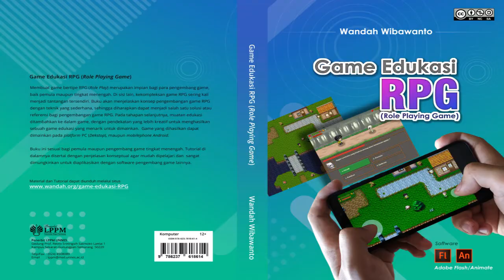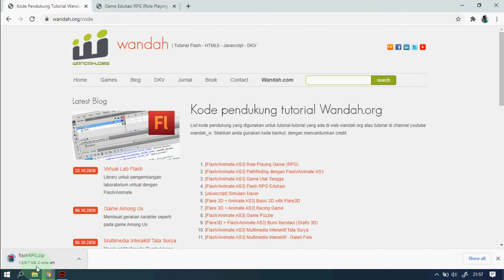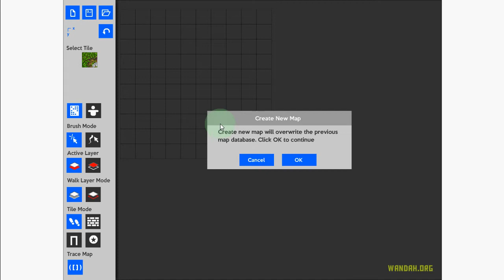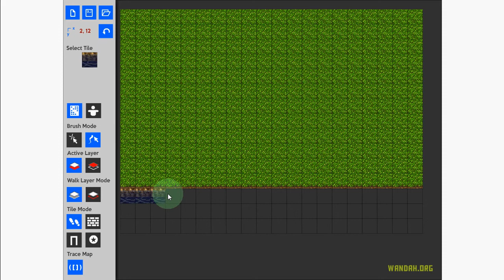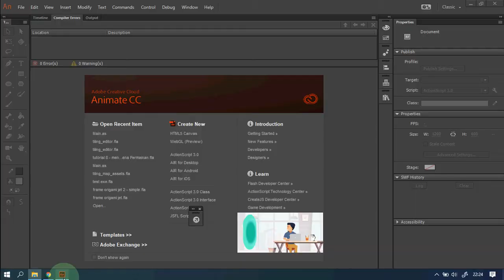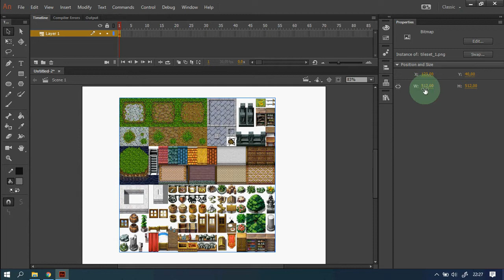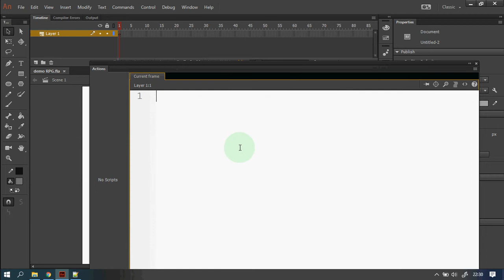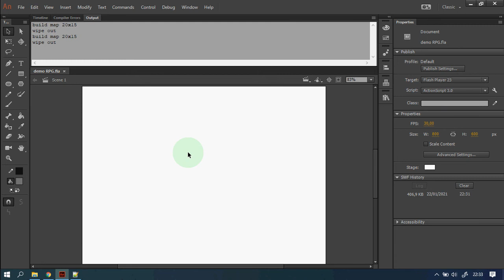[Flash AS3/Animate] Membuat Game RPG part 1 - Membuat arena permainan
Membuat game RPG adalah keinginan dari sebagian besar game developer. Tutorial ini akan menjelaskan tahapan awal dalam pengembangan game RPG yaitu membuat peta atau arena permainan.